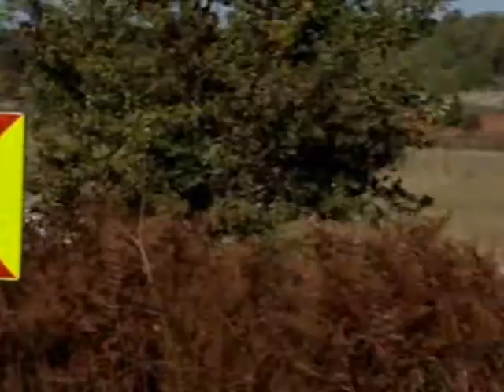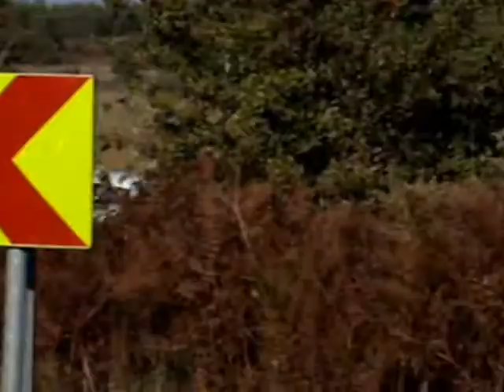rally poreč 2oo8